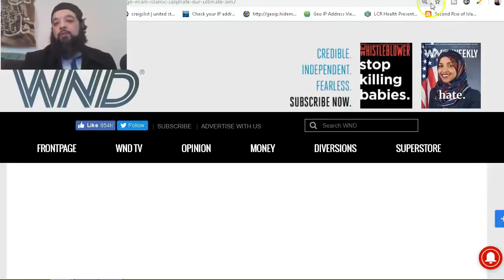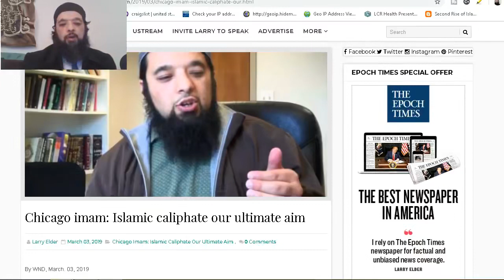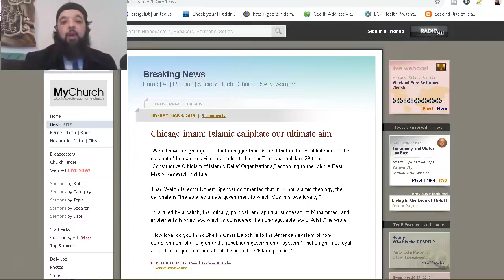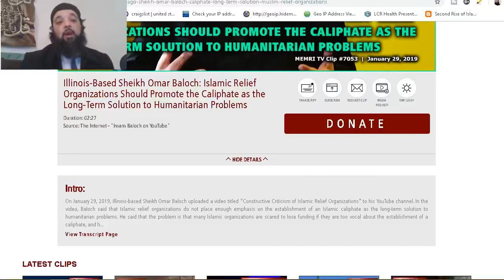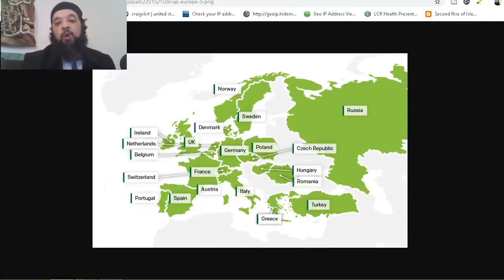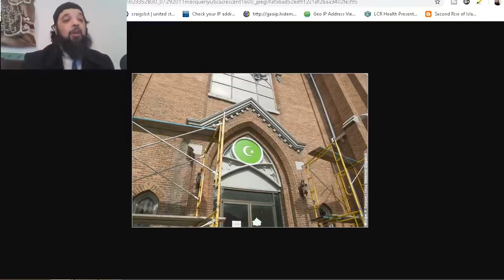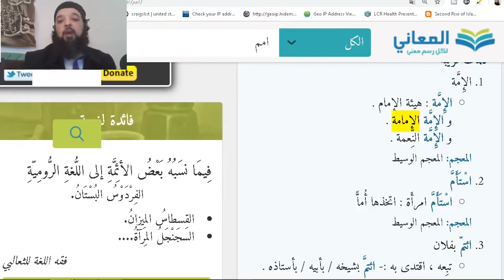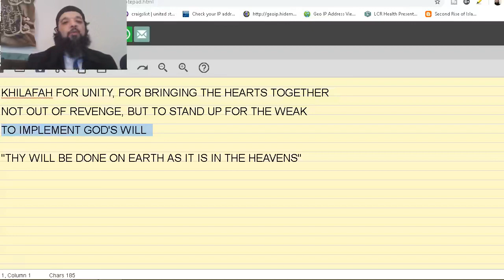Shiekh Omar Baloch - I SAY 'KHILAFAH' & WESTERN MEDIA STARTS TO ATTACK ME, WHY 2019